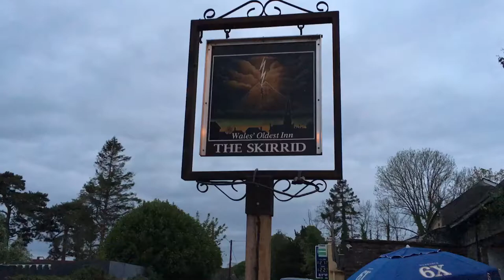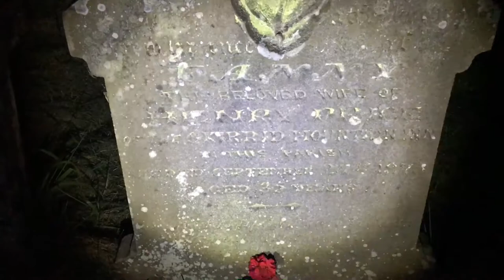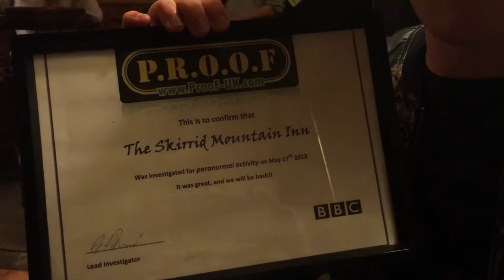The Skirrid Inn Britain's Most Haunted Pub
We spent the night in Britains most haunted pub the Skirrid Inn